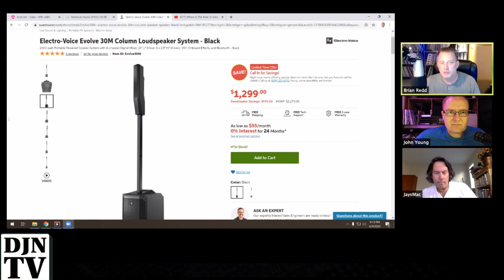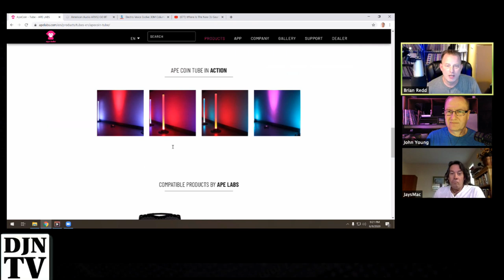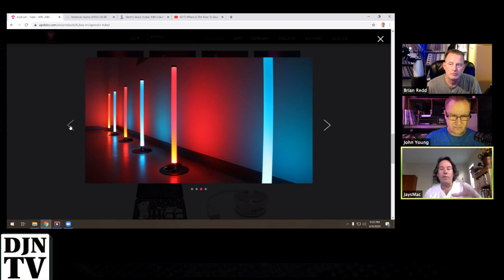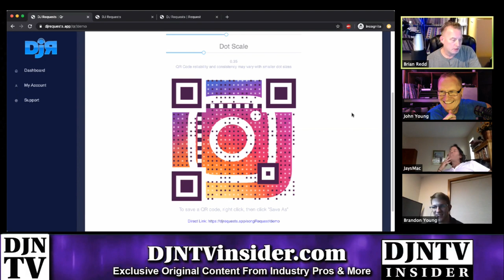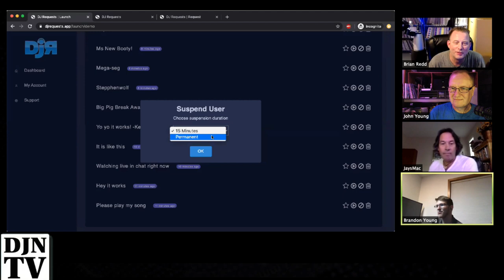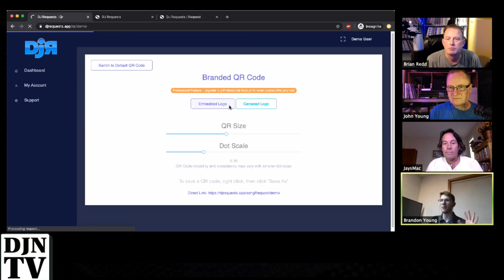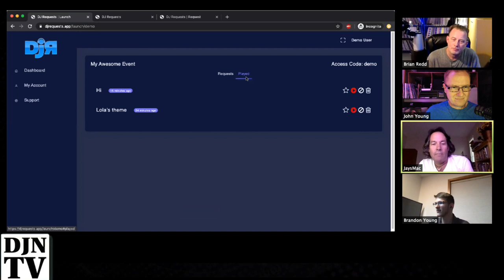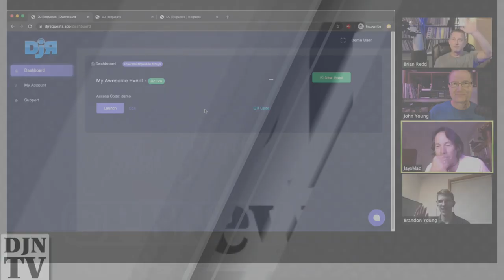Where Is The New DJ Gear? and DJRequest.app with Brian S Redd, Jay Brannan and John Young